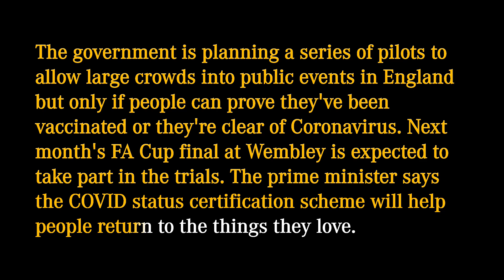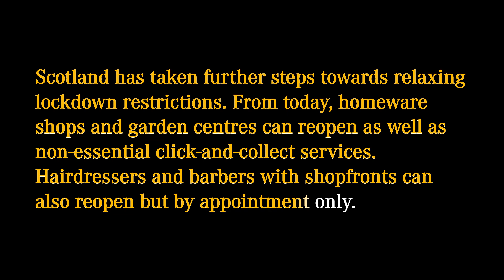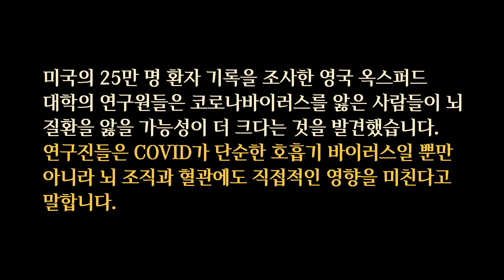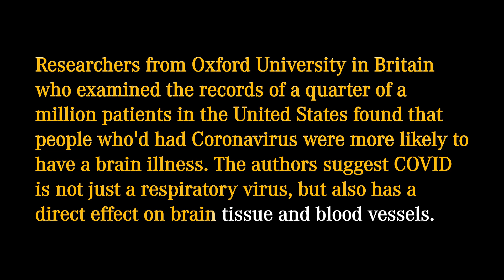주간뉴스 몰아듣기 2021-04-10 (토)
한 주간의 뉴스를 복습을 위한 뉴스 모음입니다. 참고하실 수 있도록 한글 번역, 영문 대본 그리고 본 영상 링크를 담고 있습니다. 이번 영상은 긴급뉴스인 영국 여황 남편의 별세소식으로 별도 설명없이 시작했습니다.

00:00 영상시작
00:17 긴급뉴스
00:54 월요일 뉴스
01:55 화요일 뉴스
02:41 수요일 뉴스
03:20 목요일 뉴스
04:13 금요일 뉴스